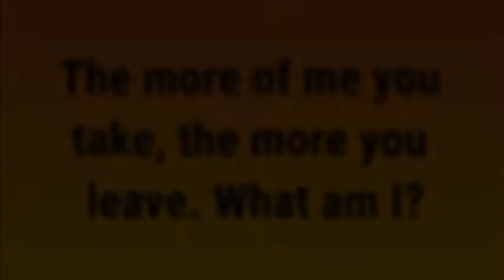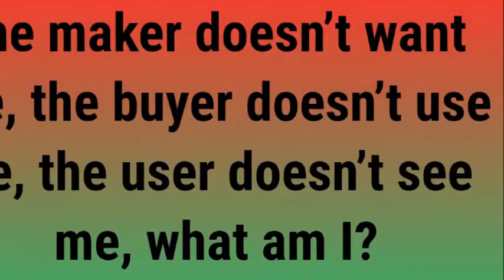Only 5% can solve these 10 riddles!